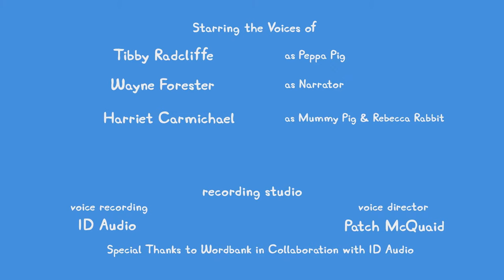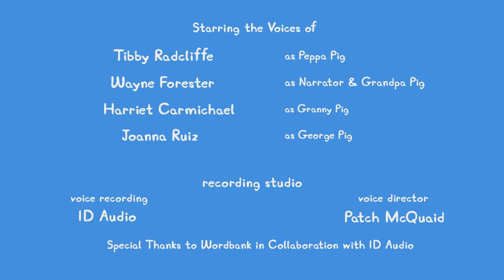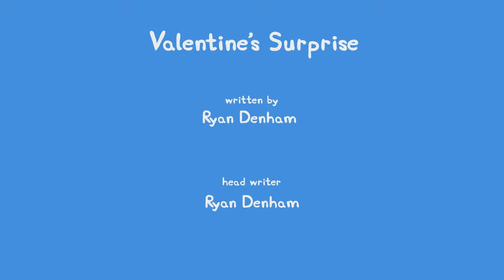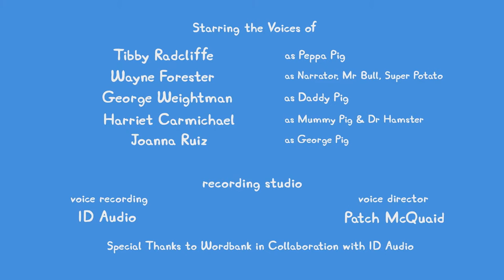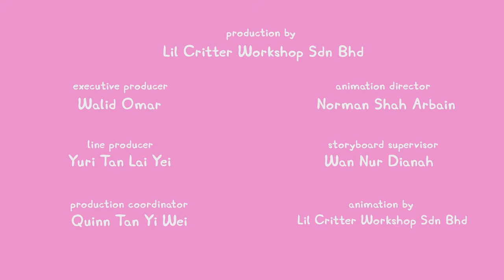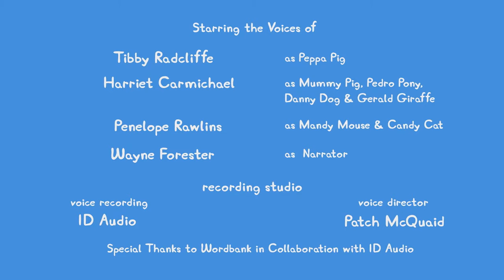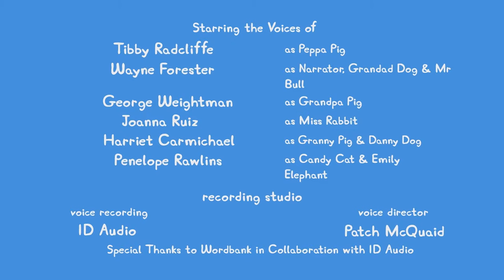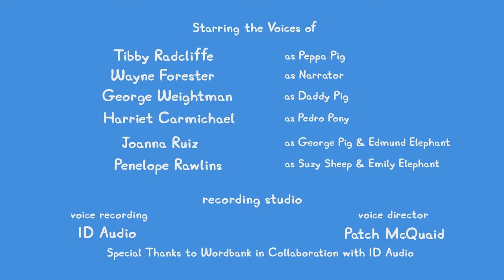🔴 ALL NEW Peppa Pig Tales LIVE 24/7 🐷 NEW Peppa Tales Episodes Livestream!